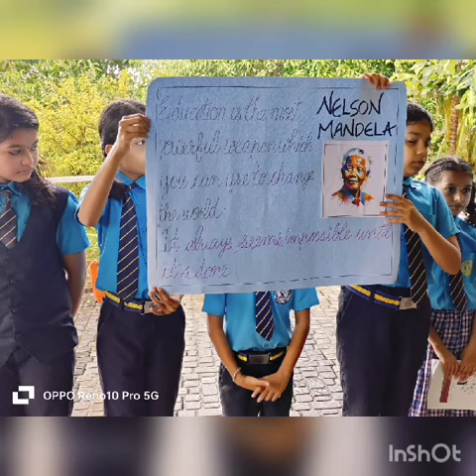Nelson Mandela Day - The Guardian English School Kasaragod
Nelson Mandela, a global icon of peace, equality, and justice. Nelson Mandela dedicated his life to fighting against injustice, promoting reconciliation, and advocating for human rights. Let's celebrate his enduring impact by engaging in acts of kindness, promoting social harmony, and making a positive difference in our community.